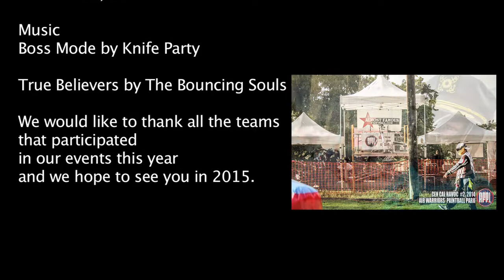AFPL WALKING CHAOS #4 NBK vs LVPP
Commentary by Justin "Spankz" Spangler with Special guest Kileigh "Pineapple" Shilling of SOCAL Nomads and Tim Cerruti of West Coast Meditation